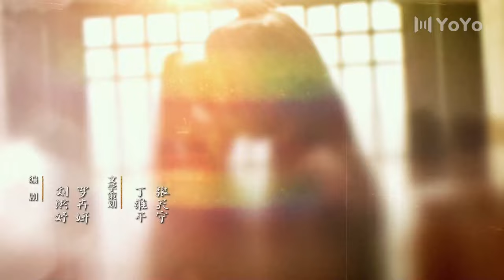FULL《重回沈府掠春光Hidden Revenge》03集：沈府失火，沈千初当面拐走庶姐“未婚夫” | 优优青春剧场YoYo Fun Station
剧情简介：被家族抛弃的世家嫡女沈千初(尚璇儿 饰)，为替至亲报仇重回沈府，与桀骜不驯的许家二世子许星北(杨淘 饰)机缘相遇，从冤家路窄到心心相惜，在一次次并肩闯关破局中，互生难以割舍的情愫，终成眷属